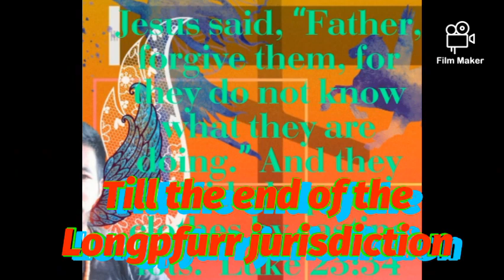Nagaland One of the Chosen Land // Local Song subtitles with English //